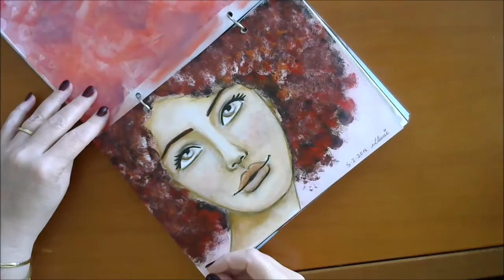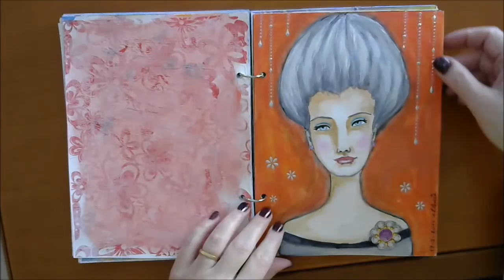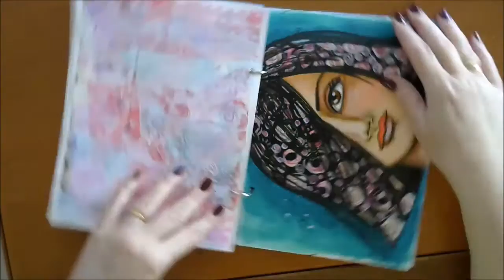❤ Art Journal of 29 Painted Faces Challenge + Flip Through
In this video I show you how I made an Art Journal out of my 29 painted faces, how I painted the face of the cover, and a Journal flip through.